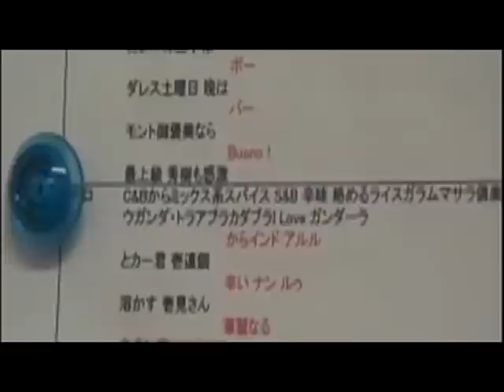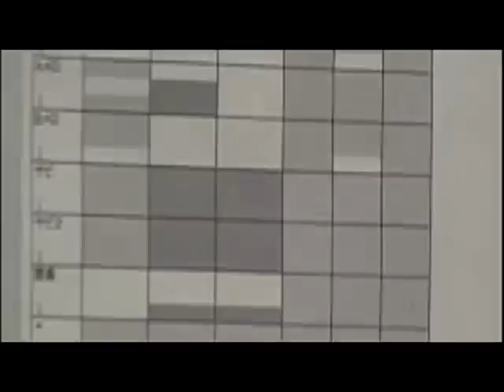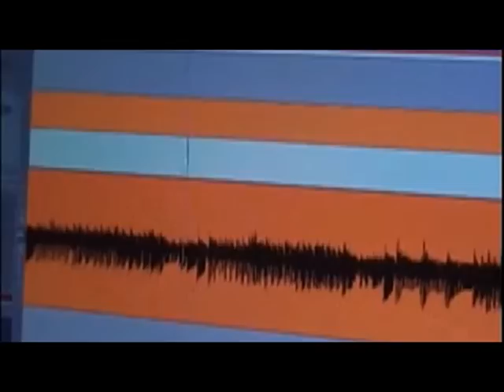ZA Zi ZuZeZo Making of KaReShya (Japanese band)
Produced by William OFerr, Recoded at Influence studio.
Za•Zi-ZuZeZo Making of  Kareshya
Dr.Yuske
Ba.Yoshio
Gt.Gusan
Vo.Juntaro
Vo.Tomochan